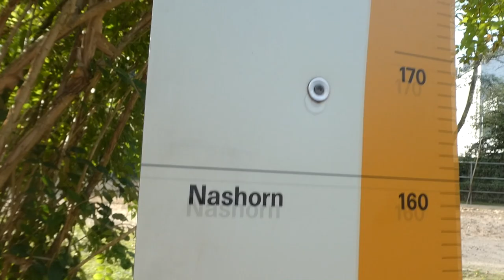KEULEN ZOO - VLOG 254 👠 MAMMA OP HAKKEN